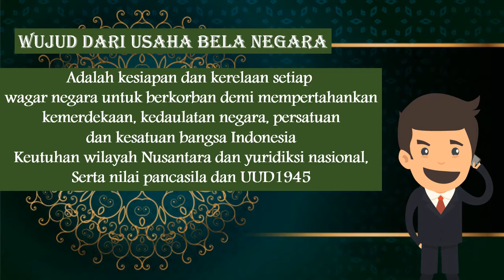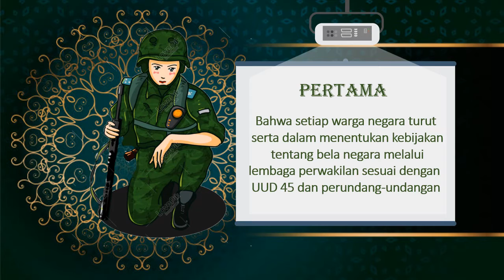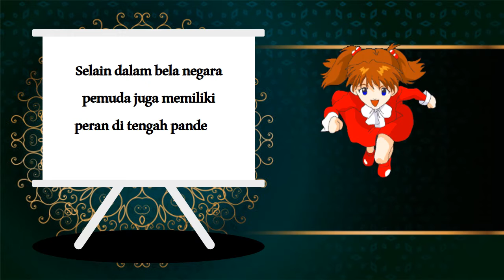Peran Pemuda Dalam Bela Negara dan Pandemi COVID 19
Pemuda sangat berperan penting dalam bela negara. Pembelaan negara bisa dilakukan oleh siapapun sesuai dengan ketentuan yang ada. Disaat Pandemi generasi muda atau yang sering di sebut generasi milenial sangat berperan penting baik itu dalam pemberian informasi dan lain lain.

bela negara
peran pemuda